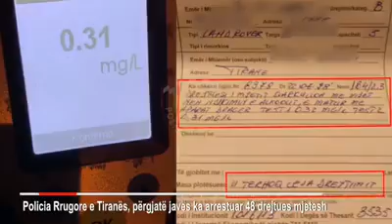Trafiku/ Policia Rrugore e Tiranës, ne një javë arrestuar 48 drejtues mjetesh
Policia Rrugore e Tiranës, përgjatë javës, ka arrestuar 48 drejtues mjetesh
Në funksion të kontrolleve dhe patrullimeve për parandalimin e ngjarjeve dhe konstatimin e shkeljeve që janë burim për aksidente rrugore, janë konstatuar dhe:

Janë arrestuar në kushtet e flagrancës, për veprën penale “Drejtimi i mjetit në mënyrë të parregullt” 47 drejtues mjetesh dhe motomjetesh, nga të cilët 13 për drejtim mjeti në gjendje të dehur, 34 për drejtim mjeti pa leje drejtimi dhe 1 për falsifikim të dokumenteve zyrtare.

Janë pezulluar 100 leje drejtimi, nga të cilat 28 për drejtim mjeti nën efektin e alkoolit, 58 për shpejtësi mbi normat e lejuara dhe 14 për shkelje të tjera.

Janë proceduar administrativisht 35 drejtues mjetesh për mosrregullim shpejtësie në qendrat e banuara dhe gara me shpejtësi.

Janë proceduar administrativisht për mospërdorim të kaskës mbrojtëse, 328 drejtues motomjetesh dhe ciklomotorësh.

Janë proceduar administrativisht për përdorim të aparatit celular gjatë drejtimit të mjeteve, 327 drejtues mjetesh të kategorive të ndryshme.

Janë proceduar për mosdhënie përparësie ndaj këmbësorëve 113 drejtues mjetesh.

Janë ndëshkuar 1667 drejtues mjetesh për parkime të gabuara, kryesisht në rresht të dytë dhe mbi trotuare.
Si dhe janë vendosur 2978 masa administrative për shkelje të tjera të rregullave të qarkullimit rrugor.